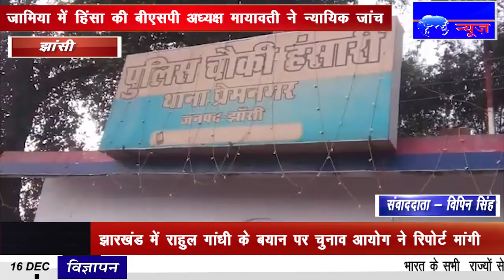IPN NEWS - हंसारी में फर्जी समूह बना कर महिलाओ से लुटे पैसे